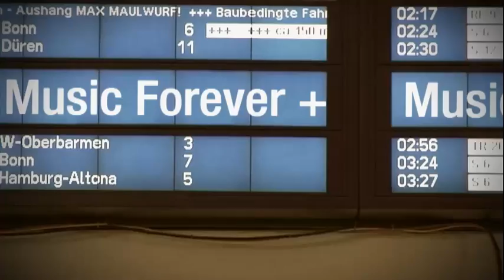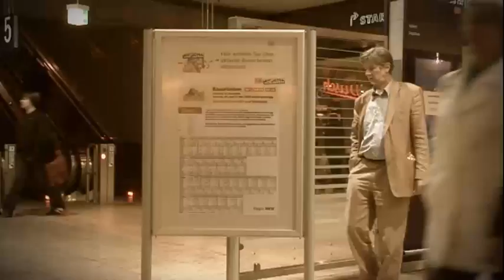Malente - Music Forever